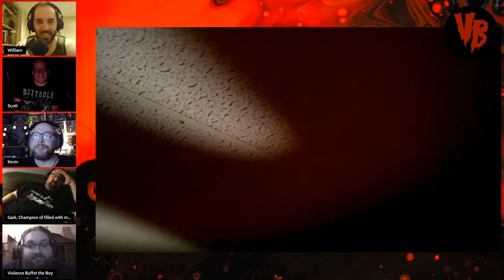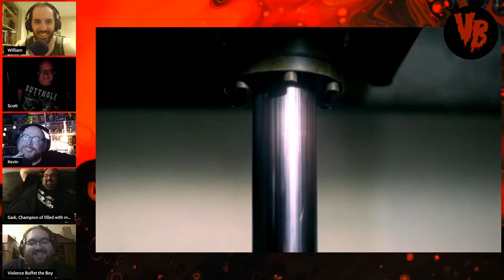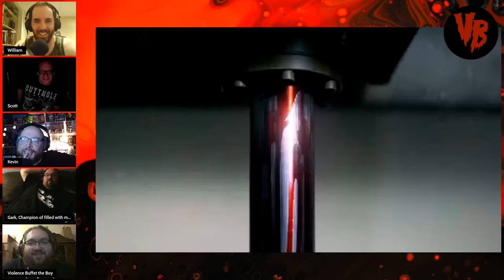Violence Buffet #20 - Intruder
The 1989 grocery store slasher film Intruder is highlighted this week. Who amongst the young overnight store crew will survive and who will die creatively gruesome deaths? Special guest, who is full of mustard, Gark joins us.